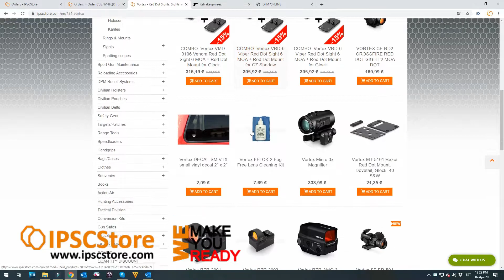Vortex RZR 2001 Razor Red Dot 3 MOA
The high-end Razor is a reflex sight built for top-tier performance and incredible versatility. The highly polished glass is clear and crisp from edge to edge. Exceptional resolution and a wide field of view present a sight picture sure to impress. The daylight bright red dot is easy to see and paints targets regardless of lighting conditions or background. Fast and accurate, clear, compact, durable and dependable - the Razor red dot is a sight worthy of the Razor name.